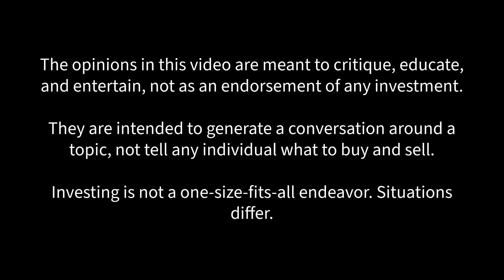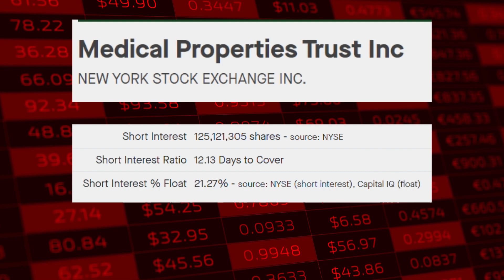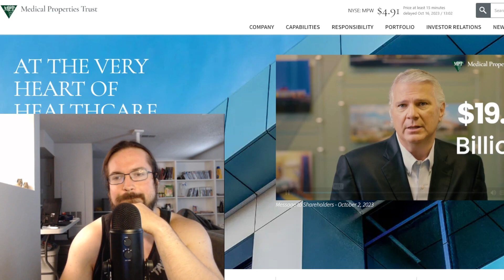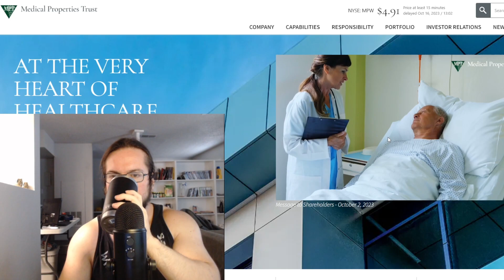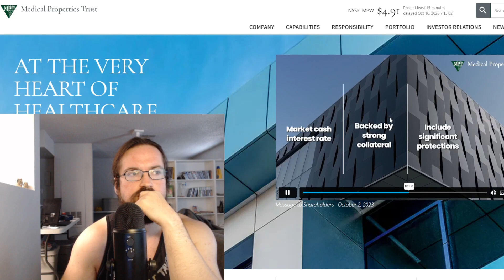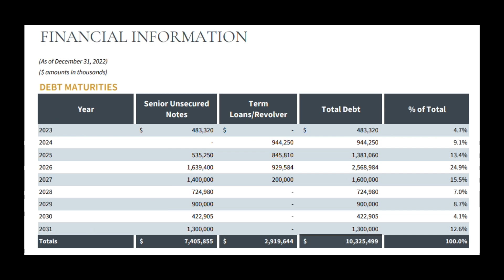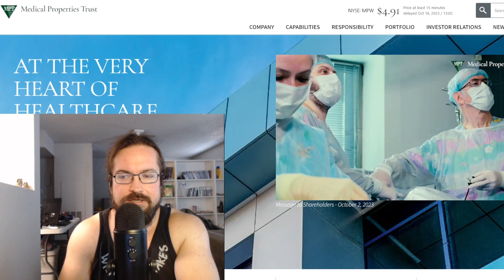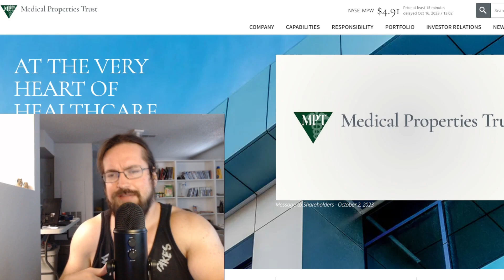MPW Stock Below $5 - I React to CEO Statements!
Medical Properties Trust - MPW Stock has dipped below $5.00 per share.

Earnings will be announced on 10/26. On 10/2 the CEO released a video addressing shareholders and the concerns around the business. I react to his statements an offer clarifications on a few points.

I have shares of MPW at time of filming